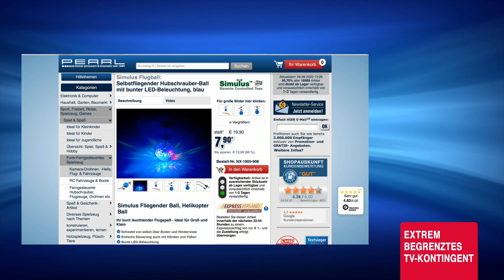Diana spielt so gerne mit dem Hubschrauber-Ball bei PEARL TV